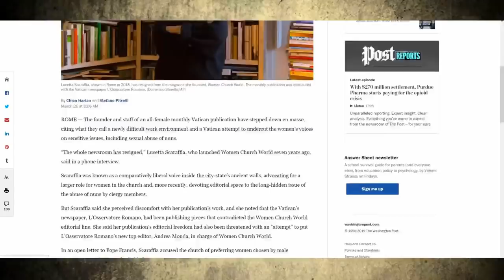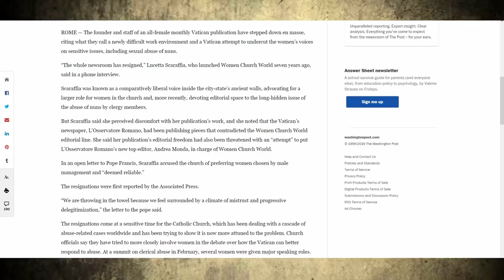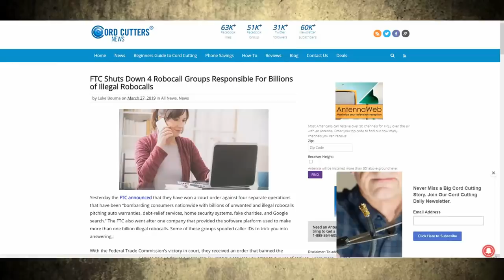Catholic Magazine Founder Steps Down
Behold, social media links!

Big Thanks To:
Sources:

Us.